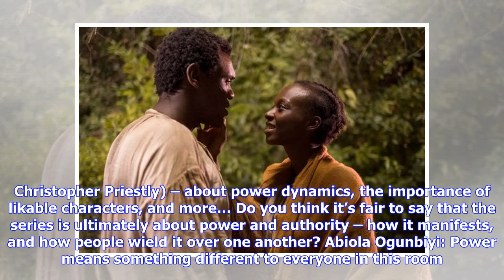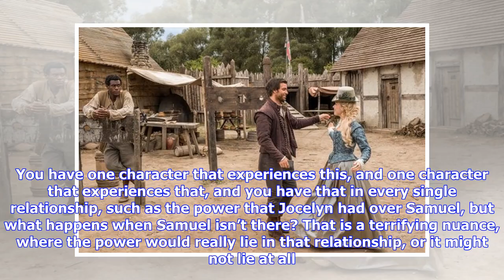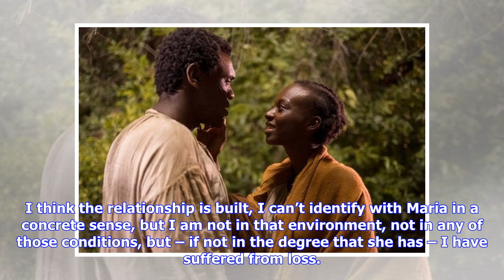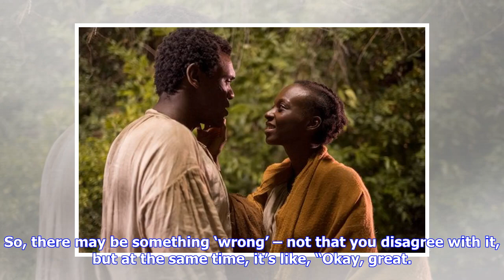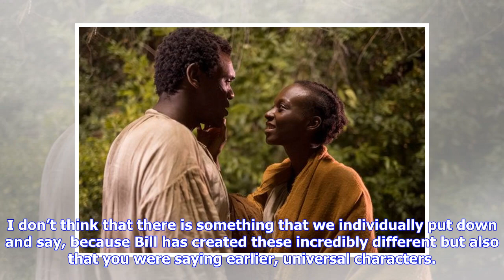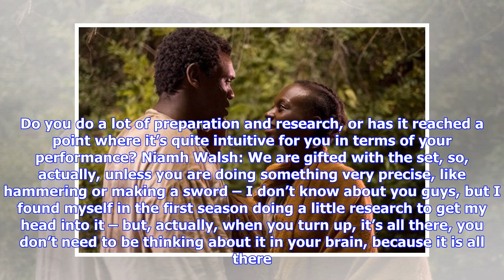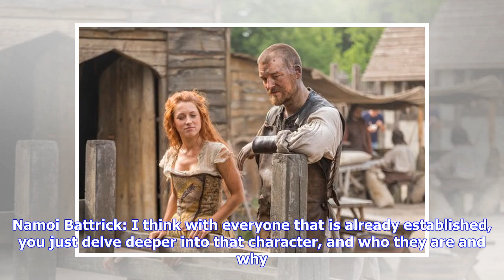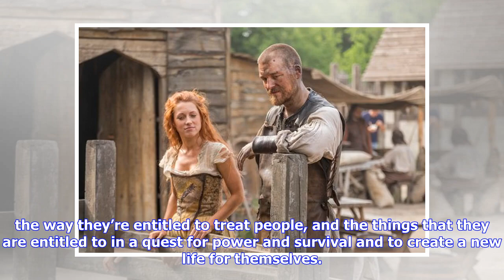Breaking News | Exclusive Interview: Naomi Battrick, Niamh Walsh, Abiola Ogunbiyi, Abubakar Salim a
Breaking News | Exclusive Interview: Naomi Battrick, Niamh Walsh, Abiola Ogunbiyi, Abubakar Salim and Ben Starr on Jamestown series 2, historical drama, and more...

Alex Moreland talks to the cast of Jamestown – Naomi Battrick (Jocelyn Castell), Niamh Walsh (Verity Rutter), Abiola Ogunbiyi (Maria), Abubakar Salim (Pedro) and Ben Starr (Dr. Christopher Priestly) – about power dynamics, the importance of likable characters, and more… Do you think it’s fair to say that the series is ultimately about power and authority – how it manifests, and how people wield it over one another? Abiola Ogunbiyi: Power means something different to everyone in this room. You ca...